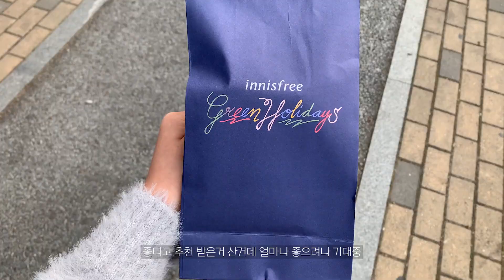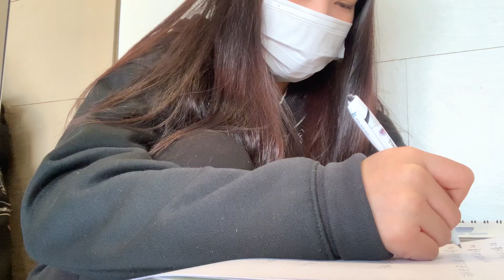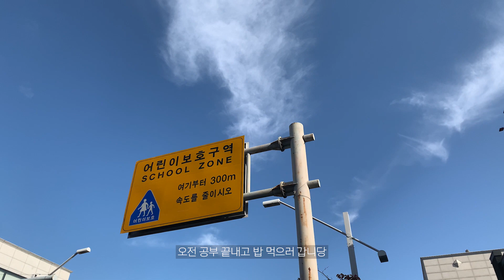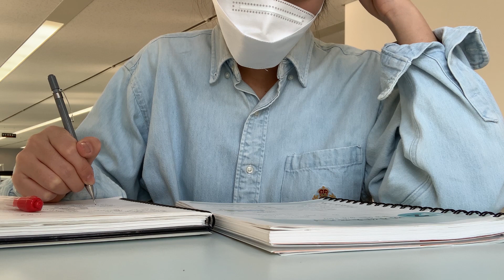vlog 대학생 브이로그 | 시험기간 | 시험은 시험이고 난 잘 챙겨 먹을래 | 하도 먹어서 여기 못 적음 주의 | 카페 공부 | 자취생 브이로그 | 일상 브이로그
안녕하세요! 다들 시험 끝나셨나요? 제 주변 친구들은 거의 끝났더라구요 아직도 시험 안 끝난 사람 그 사람이 바로 나예요 (feat.한지영) 전 아직 중국어 시험이 하나 남아서 꾸역꾸역 공부하는 중입니당 ,,
 그래서 이번 영상은 제 시험기간을 담아봤어요 공부보다 먹는 게 더 많이 나오는 경향이 없지 않아 있지만 뭐 제 일상인걸료 ,, 시험기간에는 다들 다이어트 전면 스탑아닌가요 전 11월달 부터 다이어트 할거라 ㅎ 진짜입니다. 쨌든 이번 영상도 재밌게 봐주세요! 항상 감사합니다◡̈